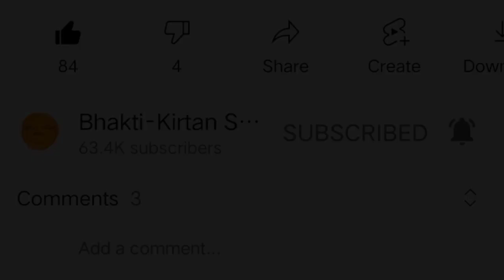જીવંતીકા માં નો થાળ | Jivantika maa no thal in gujarati with lyrics | Jivantika vrat 2022 gujarati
🙏 શ્રાવણ મહિનાના આપ સૌને હર હર મહાદેવ 🙏
તો મિત્રો આજના વિડિયોમાં આપણે જીવંતીકા  વ્રતની વિધિ વિષે વાત કરવાના છીએ, આશા છે કે આપ સૌને પસંદ આવશે તો વિડિયોને LIKE કરી અમારી ચેનલને SUBSCRIBE કરજો અને આપના મિત્રોને પણ આ વિડીયો મોકલજો કે જેથી તેઓ પણ આ વિડિયોને નિહાળી શકે 🙏 Jay Bholenath..Mahadev Har 🙏

જીવંતિકા વ્રત સંપૂર્ણ પૂજાવિધિ | સાચી રીતે કરેલ વ્રતનું જ ફળ મળશે |Jivantika maa nu vrat vidhi 2022

જીવંતીકા વ્રત
જીવંતીકા મા ની વ્રત કથા
જીવંતીકા માતા નું વ્રત
જીવંતીકા વ્રત વિધિ
jivantika vrat vidhi
jivantika vrat 2022
jivantika vrat puja vidhi
jivantika maa vrat
jivantika ma vrat vidhi
jivantika maa vrat 2022
jivantika mata
jivantika mata nu vrat
jivantika mata vrat vidhi
jivantika vrat vidhi in gujarati
jivantika maa vrat vidhi
jivantika vrat kaise karte hain
jivantika maa nu vrat
jivantika vrat nu ujavanu
jivantika puja vidhi
jivantika vrat kab hai